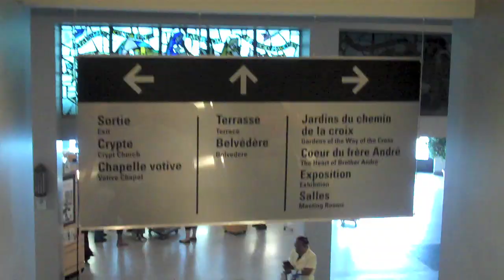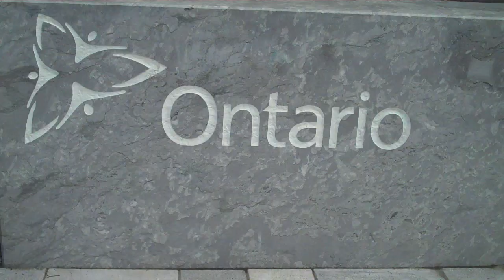UAlbany Men's Basketball, Canada Trip 2011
This is a video featuring the 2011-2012 UAlbany Men's Basketball team's foreign trip to Canada where they visited Montreal and Ottawa for 5 exhibition games. In the team's spare time they went sight-seeing to places such as old montreal, the parliament in Ottawa, and many other places while in these beautiful cities.

The team went 4-1 on their trip beating the University of Carleton, UQUAM, University of Ottawa, and McGill while losing only to the Dawson All-Stars which featured many pro hoopers.

Enjoy this mini video-collage of the teams foreign tour.

Directed, filmed, & edited by Ralph Watts (@RWatts22) aka Hundo